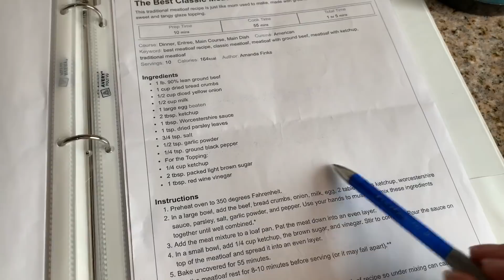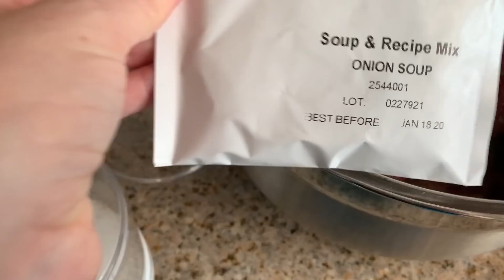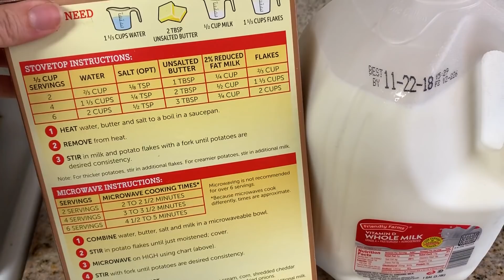Weekly Meal Prep | Starting The Week Off Right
Sunday after church in my house means MEAL PREP! While Jayme is napping I am doing all of the week's meal prep! Meal prep is VITAL for me to stay on track with my budget and also in my weight loss journey. Today I am showing you my Weight Watchers Freestyle Meal prep as well as how I prep my husbands work lunches!

My favorite weight loss products:
PB Fit
Simply Fit Board
Air Fryer
Food Scale
OXO Vegetable Spiralizer
Vegetable Slicer and Mandolin
FitBit Alta
Nutritional Yeast
Meal Prep containers
Spiralizer Vegetable Slicer
B12 Vitamin
Produce Saver Food Storage Containers

TEAMI Blends Tea: I have recently fallen in LOVE with this weight loss tea check out their website and you can use my code!

Products and services I love and recommend:
* Built Bars are amazing protein bars that are only 3 Smart Points on WW!
Use FIAB3 for $3 off a box of 6!
Use FIAB for $10 off a box of 16!
*SavvyCents Wallet
*Hurdlr is the app I use to maximize my deductions by tracking both business and personal side hustles

I feel so blessed to share with you all here on YouTube. If you click on the link and make a purchase I will receive a small percentage of that sale at NO extra charge to you. However, you are under no obligation to buy anything I ever mention in a video. Sometimes I am lucky enough to have products sent to me for review. If I partner with a company I will always disclose it here. All opinions and reviews that I share are and always will be my own I will only share products that I myself would buy.